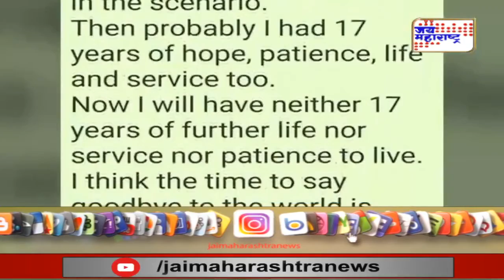Sachin Vaze Rejected | न्यायालयाने वाझेचा अर्ज फेटाळला | Marathi News